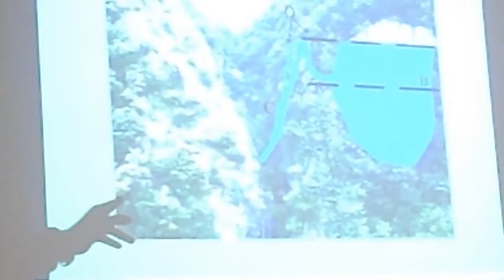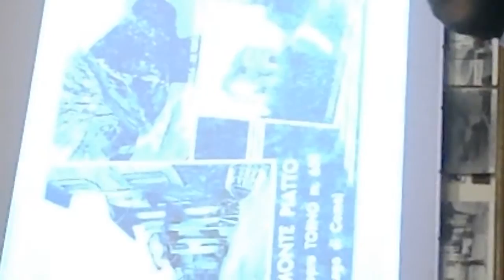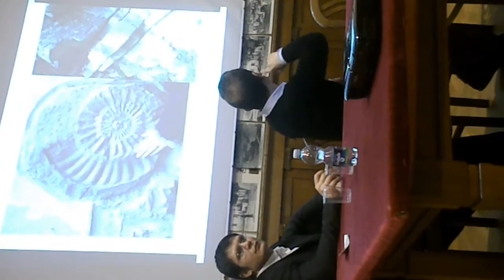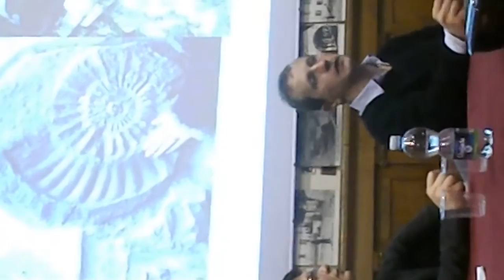Conferenza naturalistica di Attilio Selva II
Centro Culturale Biblioteca Bellagio